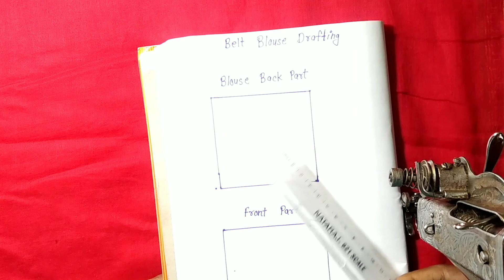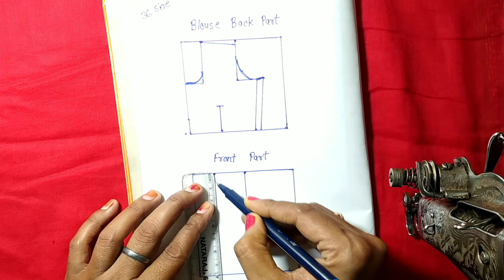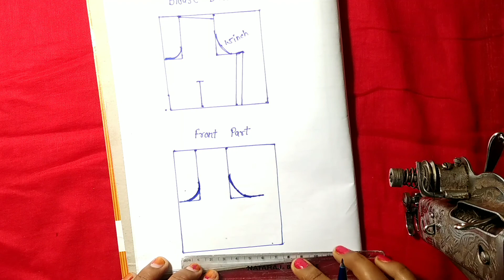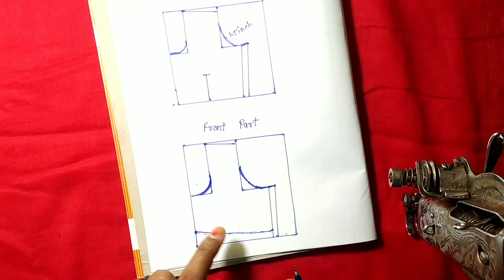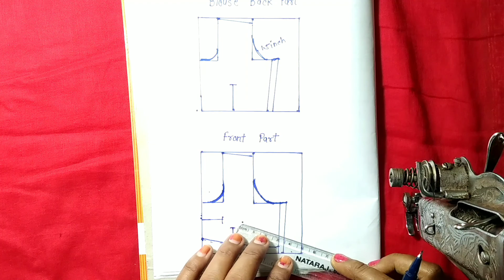Belt Blouse Ki Drafting || 36 Size Blouse Ki Cutting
Hello friends,
Welome to Aashi Stitching
 इस video में , मैं Belt blouse ki cutting बता रहीं हूँ | इस वीडियो को देख कर आप बहुत ही आसान तरीके से Belt blouse ki cutting कर सकते हैं |